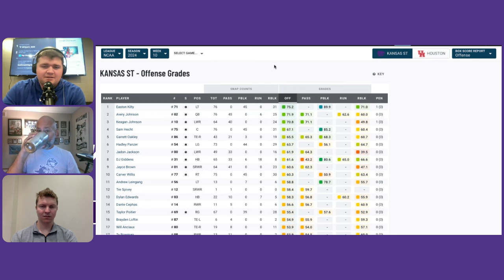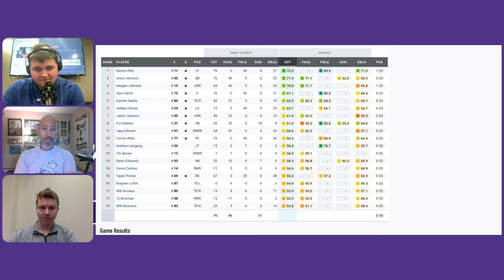KSO Sunday Show: Houston, K-State has a problem